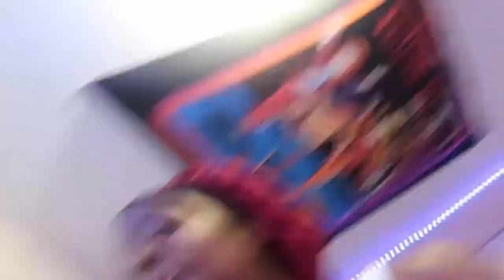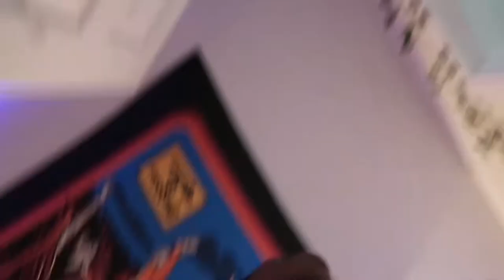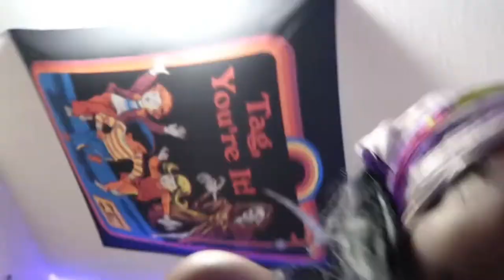MY 16TH BIRTHDAY VLOG + preparation 🥰 |hair, makeup, nails & PARTY😝| Prettygirlvibesss TV 💗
SOCIAL MEDIA’S ♡︎

 Popular vids🤍

Random clicks🤍

love y’all🤍!! prettygangg✔️